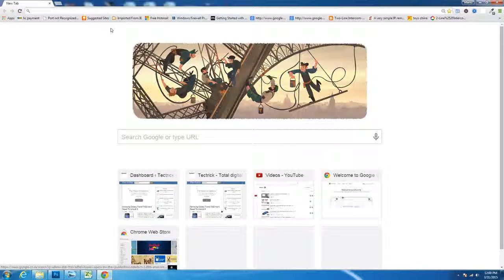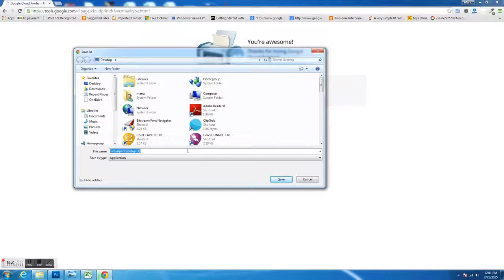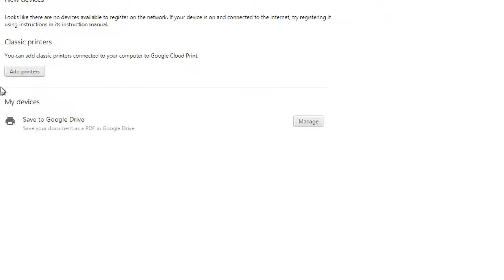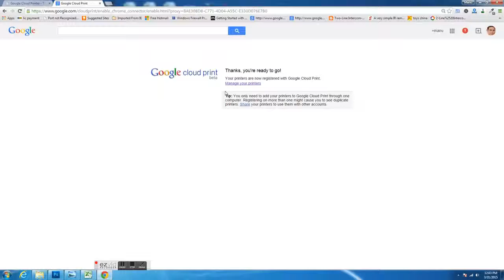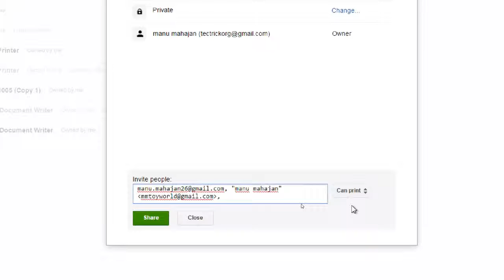Google Cloud Printer Set Up To Share Printer Over Internet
Step by step video to download, install and settings of google cloud print to share printers online on internet.